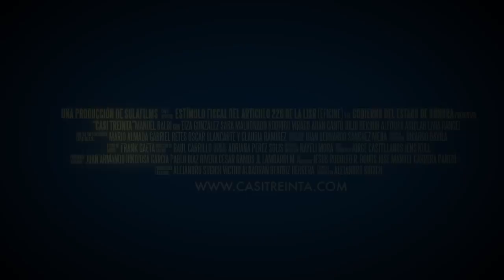Making of CasiTreinta con Reydecel (2nd 2nd A.D)